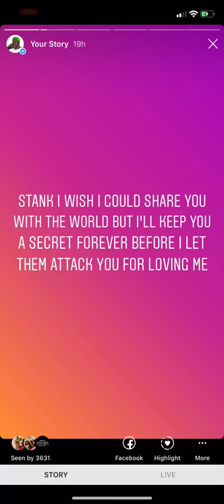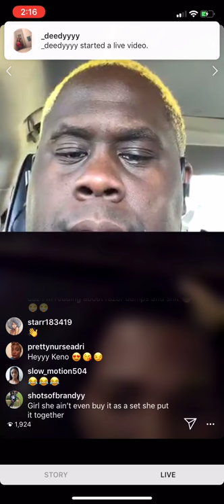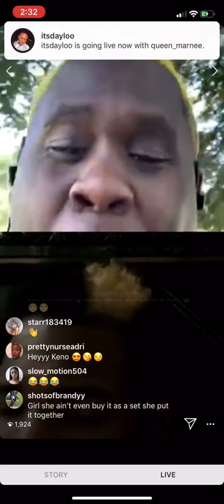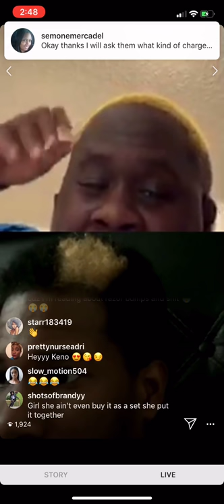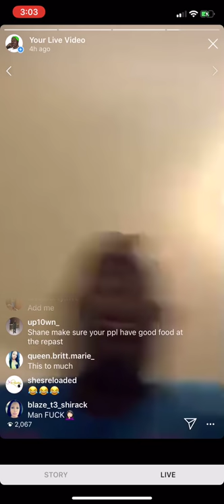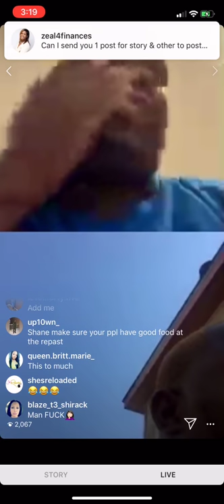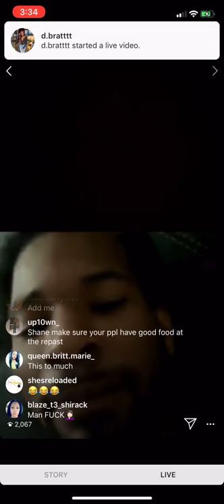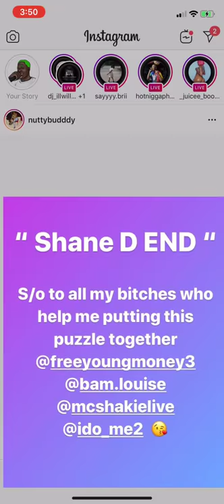Nutty Buddy Reveals Shane on MC Shakie Live